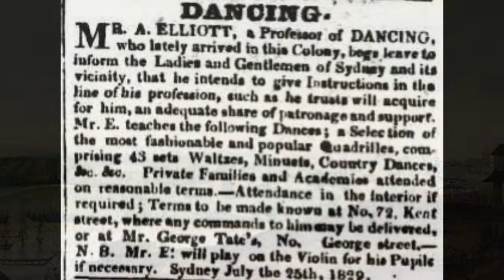Edward Elliott - Irish Gentleman, Dancing Master, Australian Convict. (1770 - 1838.)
Edward was a highly respected dancing master from Ireland whose life was turned around when he was accused of rebellion and sent as a convict to New South Wales.

"Oh! to see him dance ... you would go any distance or spend any time; it was delightful, sir – aye, I say delightful!"

Dancing in Fetters: the culture of convict dance is a museum exhibition presenting the lost heritage of convict dance and music. It re-traces the origins of this largely unknown aspect of life in the early penal colony based on the doctoral research of Dr Heather Blasdale Clarke into convict culture of the years 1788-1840

The national tour will travel to venues in five states and territories across Australia with significant links to convict life. This project has been assisted by the @ausgov Visions of Australia funding. Thanks is extended to partners @abbeymuseum and bushtraditions